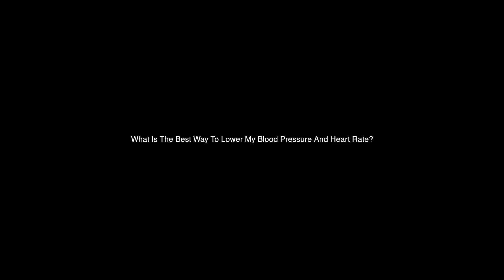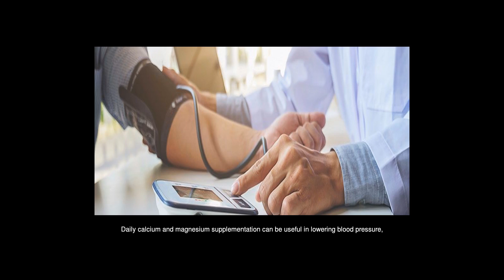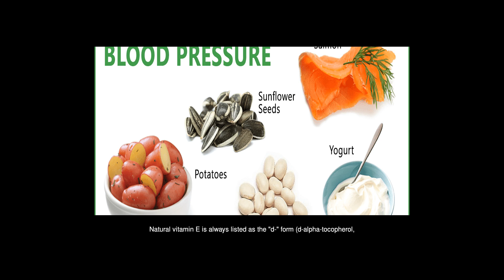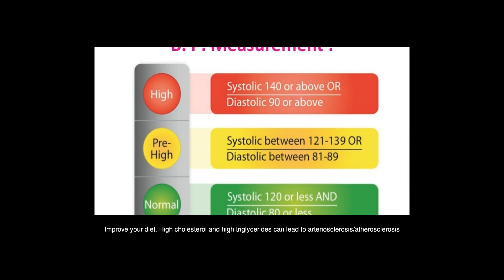What Is The Best Way To Lower My Blood Pressure And Heart Rate?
Answers from: Sosefina Tunufai Neva Castillo David Wayne

1 Diet. Your diet will raise or lower your blood pressure. Eliminate caffeine. Consume Fermented Foods. If your gut flora is not healthy, your risk is much greater for heart disease, as well as many other chronic health problems. The best way to optimize your gut flora is by including some naturally fermented foods in your diet, such as sauerkraut and other fermented vegetables, yogurt, kefir, and natto2 Exercise. Use Exercise as a Drug. Physical activity is by far one of the most potent 'drugs' there is, and its side effects are exactly the kinds you want to experience. Regardless of the primary reason you start an exercise program, your efforts will be rewarded in countless other ways.3 Vitamins. Optimize Your Vitamin D Levels. Blood pressure is typically higher in winter months than in summer. Sunlight actually affects blood pressure in several ways: Lack of sunlight reduces your vitamin D stores and increases parathyroid hormone production, which increases blood pressure. Exposure to appropriate amounts of sunlight is a basic health requirement that extends far beyond blood pressure normalization.4 Stress Free. Controlling Your Stress is Crucial. By teaching your body to slow down and relax when stress hits -- essentially short-circuiting your physical stress reaction -- you can protect your health.5 Supplements and Other Alternatives. Calcium and magnesium. Daily calcium and magnesium supplementation can be useful in lowering blood pressure, especially if yours is on the high end of high. Vitamins C and E. Studies indicate that these vitamins can be helpful in lowering your blood pressure. Ideally, you'll want to get the right amount of both these nutrients through diet alone. If you decide you need a supplement, make sure to take a natural (not synthetic) form of vitamin E. You can tell what you're buying by carefully reading the label. Natural vitamin E is always listed as the 'd-' form (d-alpha-tocopherol, d-beta-tocopherol, etc.) Synthetic vitamin E is listed as 'dl-' forms. Olive leaf extract. supplementing with 1,000 mg of olive leaf extract daily for eight weeks caused a significant dip in both blood pressure and LDL ('bad cholesterol') in people with borderline hypertension. Breastfeeding. Studies have shown that babies who are breastfed for more than 12 months have a dramatically lower risk of developing hypertension